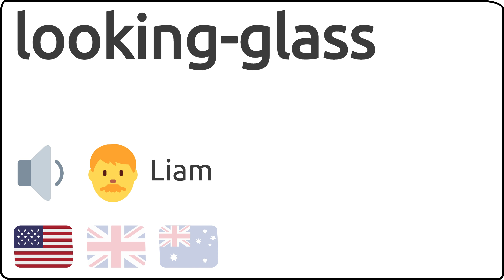Como se pronuncia looking-glass en ingles 🇺🇸 🇬🇧 🇦🇺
Como se dice looking-glass en ingles?
How to pronunce looking-glass in english?